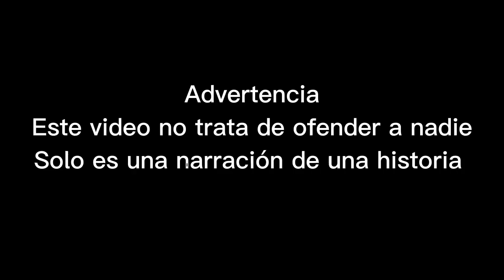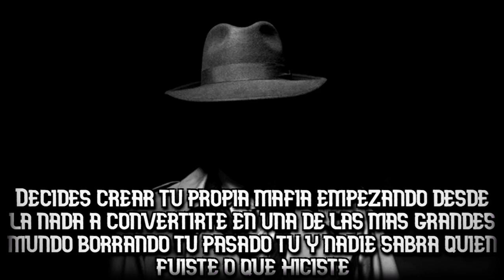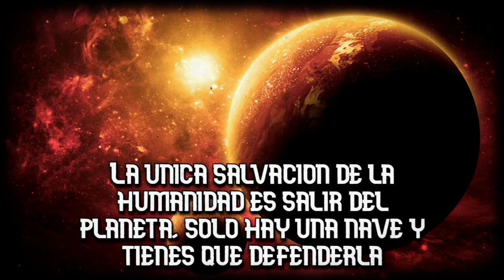¿Como sabrá tu carne? |Copilacion de Void Memes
Perfil de Xbox one
PhysicalBacchus